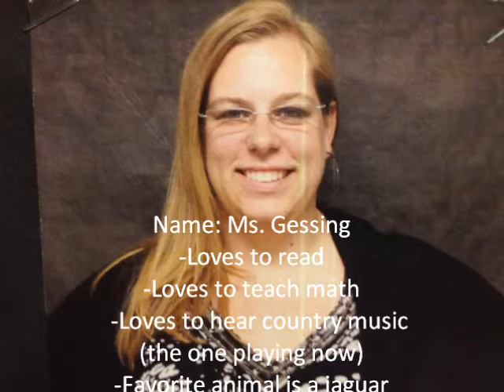Ms. Gessing best advisory teacher (3)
Ms. Geesing